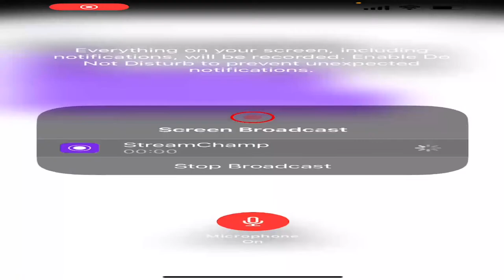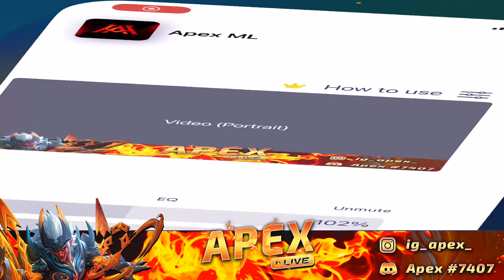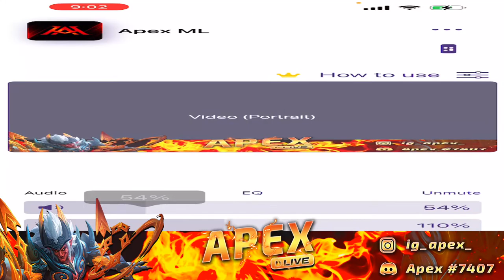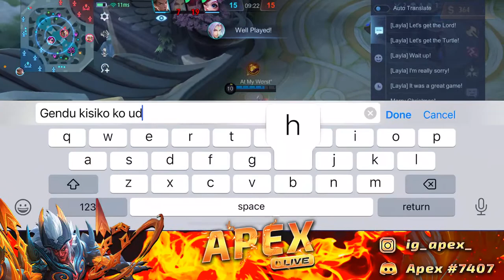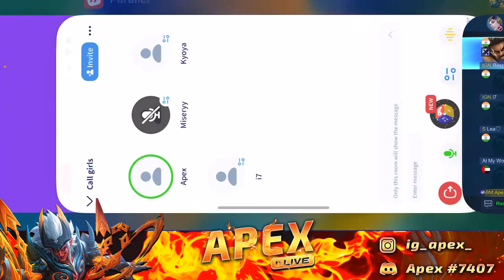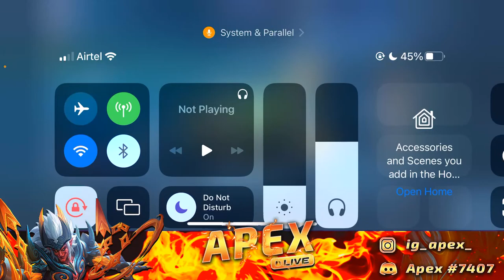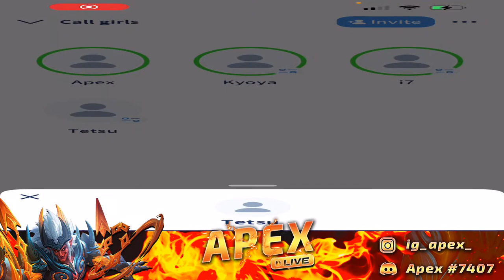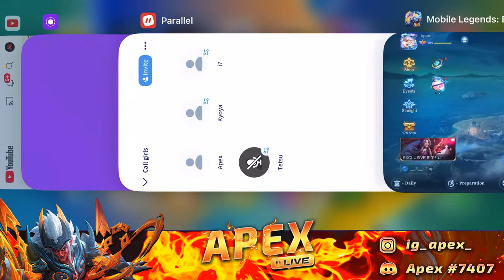Verified Squad | Mobile legends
Hello everyone, Welcome to Apex's Youtube channel.
In-game Username: Apex.